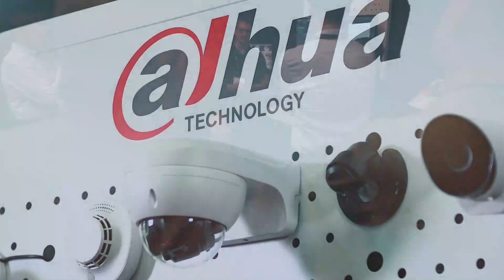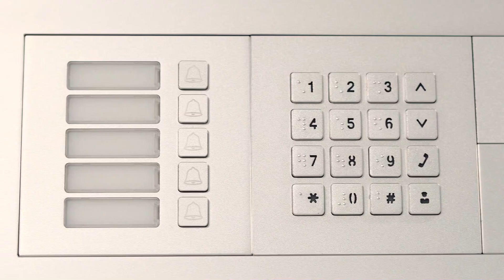Unboxing mit 2-Draht-IP-Video-Gegensprechanlage VTO4202F-X Series von Dahua für Endkunde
Dahua Technology, ein weltweit führender Anbieter videozentrischer Smart-IoT-Lösungen und -Services, launcht die 2-Draht Videogegensprechanlage VTO4er Serie.
Umfangreichen Funktionen bieten deutlich verbesserte Benutzererfahrung für unterschiedlichste Anwendungen.

In diesem Unboxing zeigen wir Ihnen die:

VTO4202F-X Series
Modular Outdoor Station⬇️

VTH5422HW
2-wire IP Indoor Monitor ⬇️

Info über Dahua DACH👇

Zhejiang Dahua Technology Co., Ltd. ist ein führender Lösungsanbieter in der globalen Videoüberwachungsbranche.Bei rund 13.000 Mitarbeitern weltweit sind Lösungen, Produkte und Leistungen von Dahua in über 180 Ländern und Regionen im Einsatz. Mit seinen 42 Tochterunternehmen und Büros ist Dahua weltweit in Asien, Amerika, Europa, im Mittleren Osten, Ozeanien, Afrika etc. präsent. Mit seinen Überwachungslösungen bietet Ihnen Dahua unvergleichlich einzigartige Qualität, Zuverlässigkeit und mechanische Stabilität.